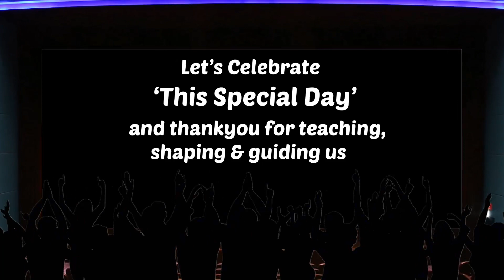Birthday Wishes for Dubey Sir | Celebration | Dips Academy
In this video our students, team DIPS, team Yoctel, Friends and Family member are conveying their Birthday greetings to DUBEY SIR.